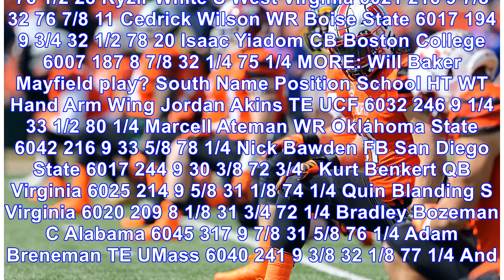Senior Bowl 2018: Weigh-in results for North, South rosters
January 23, 2018 3:13pm EST January 23, 2018 9:31am EST Senior Bowl week in 2018 begins with weigh-ins. Here are the measurements for players on the North and South rosters. Watch NFLNFL with fuboTV W...